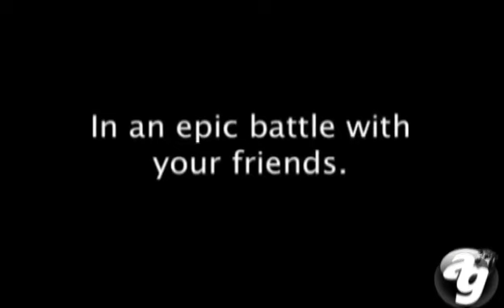Trailer de Gunman (iPhone) Appstoregames.fr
Voici la vidéo de présentation de Gunman, un jeu disponible sur l'Appstore et pour l'iPhone.
(Plus d'info sur Appstoregames.fr)